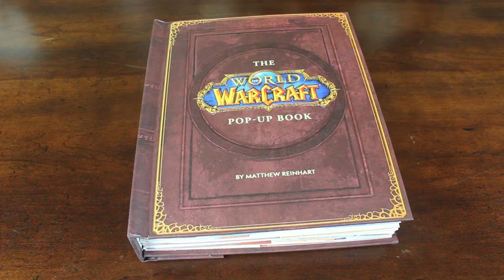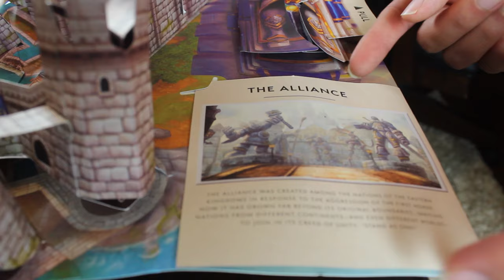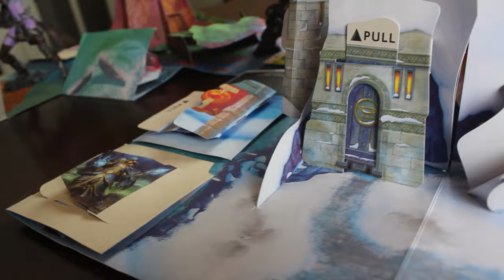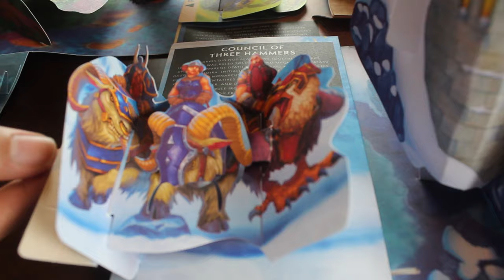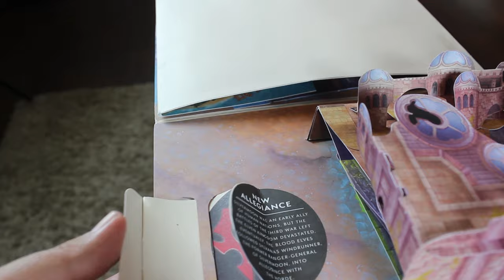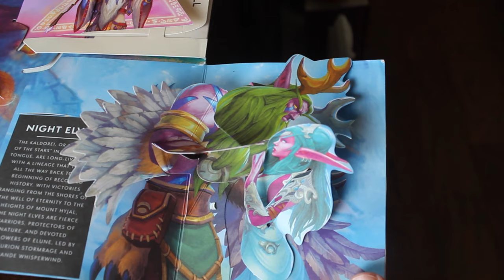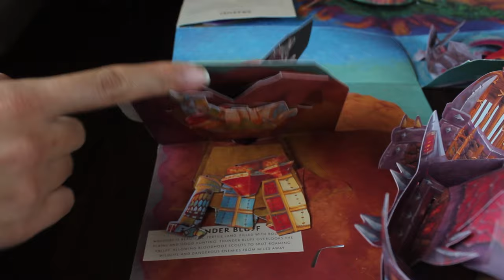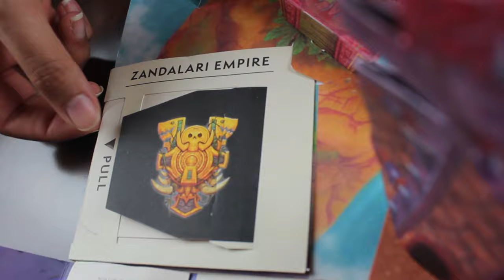World of Warcraft Pop Up Book by Matthew Reinhart 2019 | Showcase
Built by best-selling paper engineer Matthew Reinhardt, the World of Warcraft Pop- Up Book brings the most well-loved locations of Warcraft to life, from the classic faction hubs of Orgrimmar and Stormwind, to the battle-scarred lands of Lordaeron and Teldrassil, and even the new capital cities of Kul Tiras and Zandalar!  Unfold each individual spread to form a map of Azeroth!

P.S: This is our first recording experience so please take it easy on us and please give us your feedback. May the light be with you!

* Action figures are NOT included with the book!